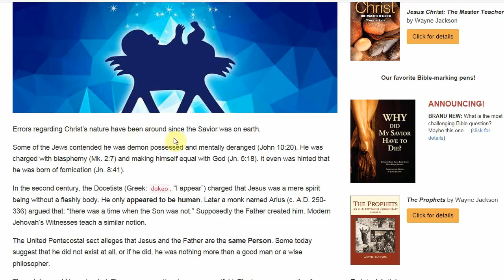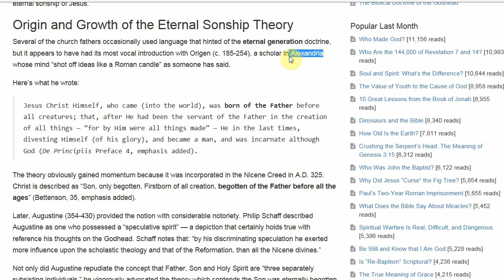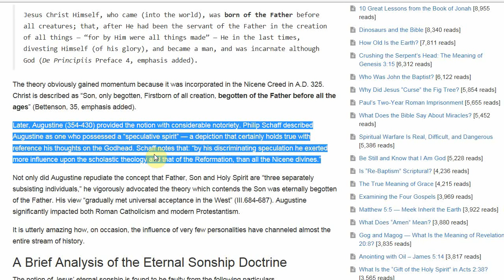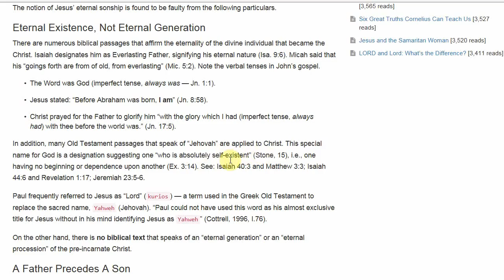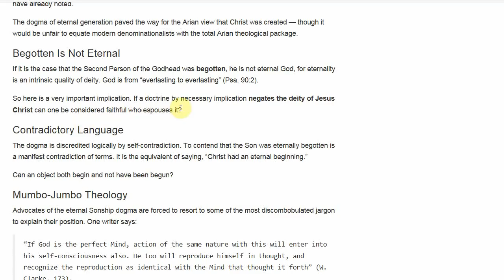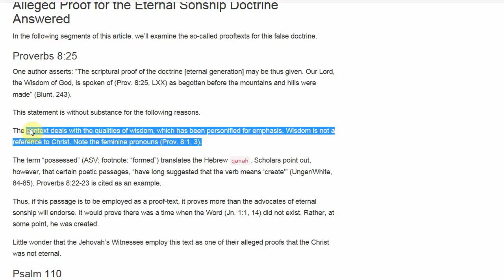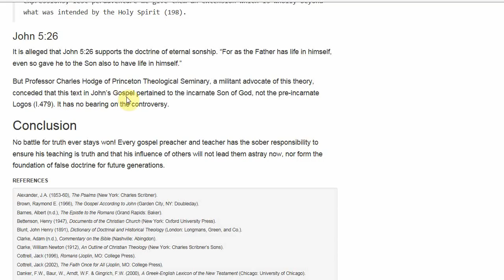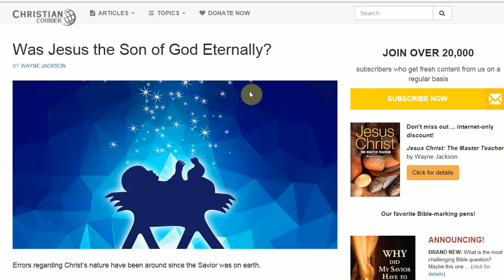Was Jesus the Son of God Eternally? - Max Bauer